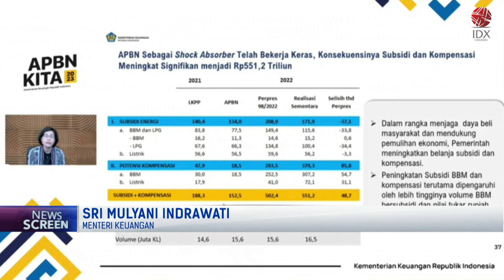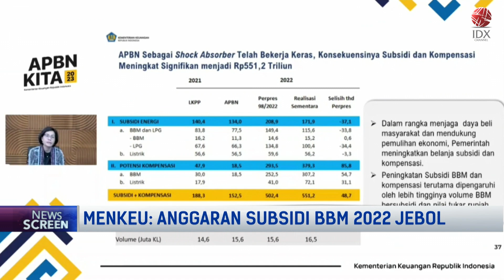Menkeu: Anggaran Subsidi BBM 2022 Jebol | NEWS SCREEN 04/01/2023